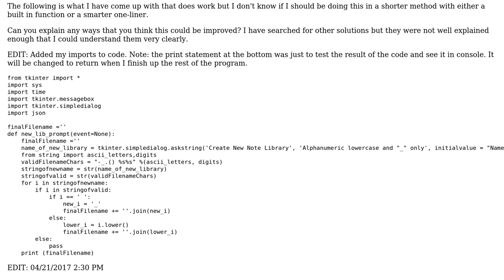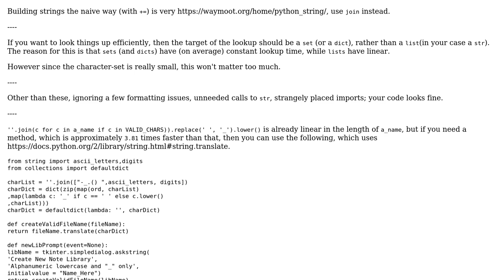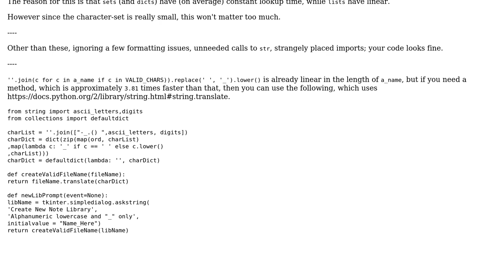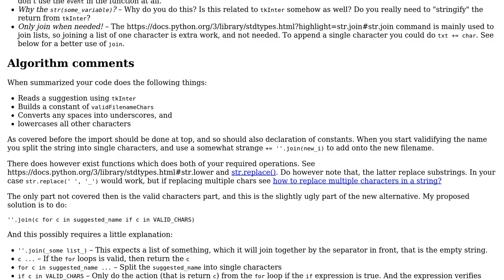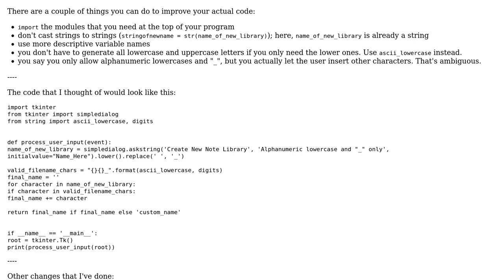Search every char from a string for every char in another (3 Solutions!!)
Search every char from a string for every char in another

With thanks & praise to God, and with thanks to the many people who have made this project possible! | Content (except music & images) licensed under CC BY-SA | Music | Images & others | With thanks to user unrelenting nosedive user Mike - SMT user holroy user Grajdeanu Alex and the Stack Exchange Network Trademarks are property of their respective owners. You are responsible for your own actions.